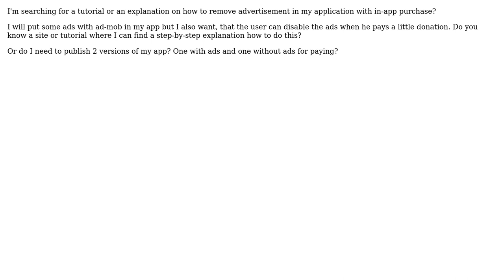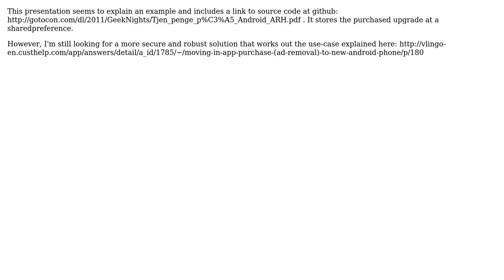Removing Ad's with in-app-purchase (2 Solutions!!)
Removing Ad's with in-app-purchase

With thanks & praise to God, and with thanks to the many people who have made this project possible! | Content (except music & images) licensed under CC BY-SA | Music | Images & others | With thanks to user Maz user Informatic0re user alexx and the Stack Exchange Network Trademarks are property of their respective owners. You are responsible for your own actions.